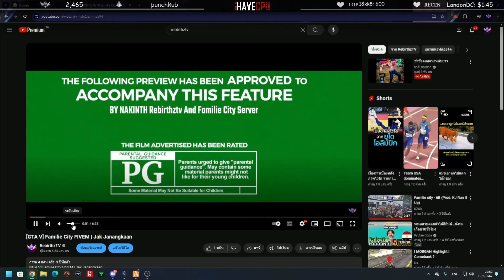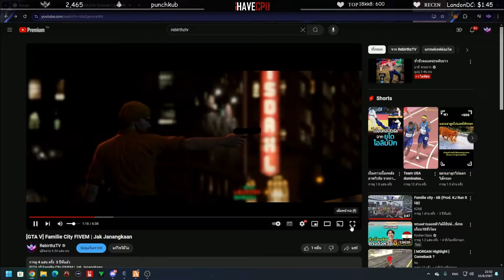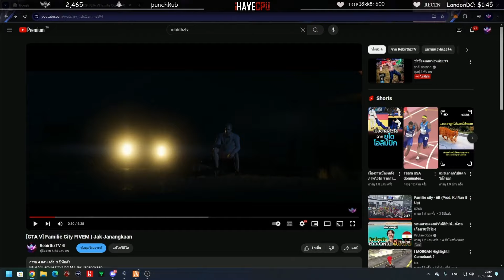ลุงแม็คดู JAK ยุคพันปี คนเก่าที่อยู่แทบไม่เหลือแล้ว | GTAV | EP.1798